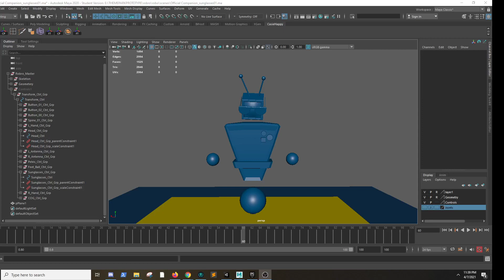cool kid sunglasses robro animation